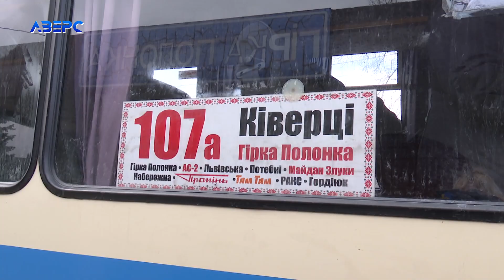Чому маршрут 107 їде через усе місто, забруднюючи його вихлопними газами?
Страшні автобуси з їдкими вихлопними газами забруднюють атмосферу міста і шкодять здоров’ю  людей. Незважаючи на всі вимоги, які ставить місто до транспорту, що курсує Луцьком продовжує здійснювати перевезення маршрут номер 107, що абсолютно їм не відповідає.